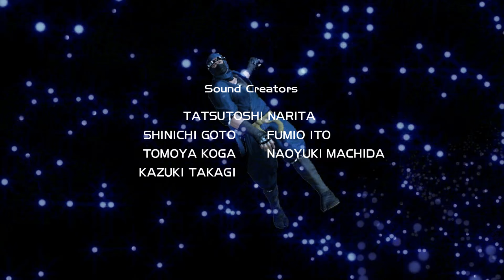Rpcs3 Virtua Fighter 5